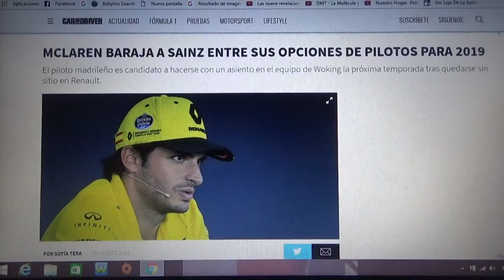Mclaren baraja a Carlos Sainz Jr. como posible piloto para 2019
El piloto madrileño podría ir al equipo inglés de Woking para la Temporada 2019 después de que se quedará sin un asiento en Renault